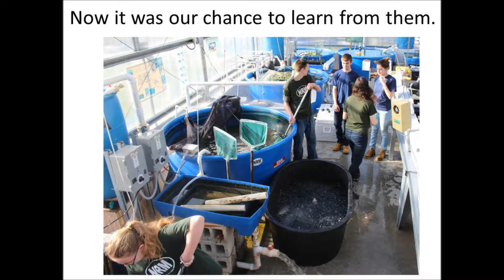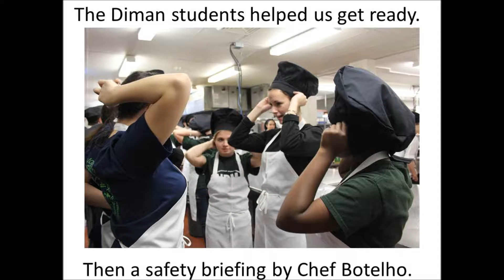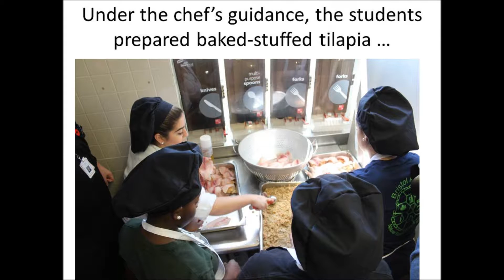Tilapia Project Part II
This was the culmination of a year-long, cooperative project with the Diman Vocational School Culinary Department. Our partnership with Diman was a great experience.  Students learned from each other and worked together.